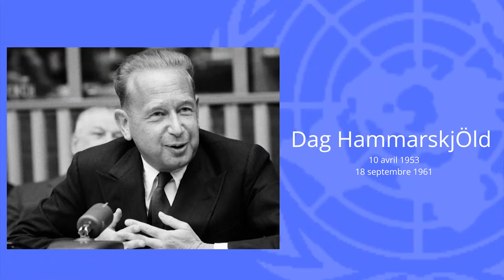Les SG de l'ONU et les Ambassadeurs de Madagascar au sein des Nations Unies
Vidéo illustratif des Secrétaire Généraux qui se sont succédé à l’ONU depuis sa création et les Ambassadeurs de Madagascar au sein des Nations Unies.